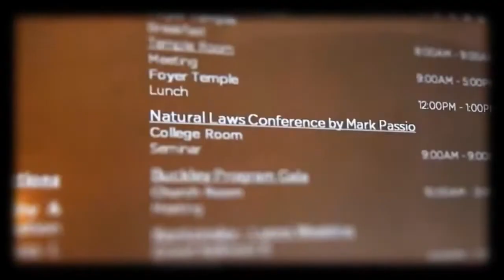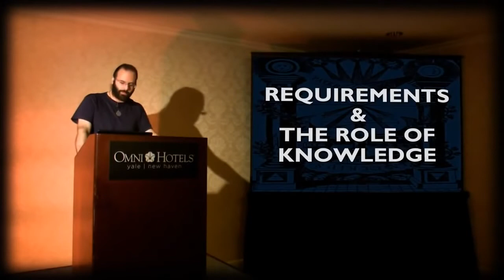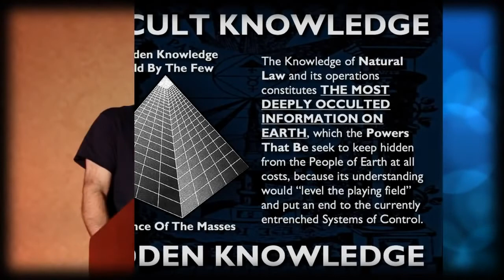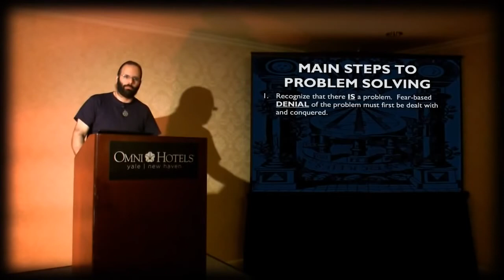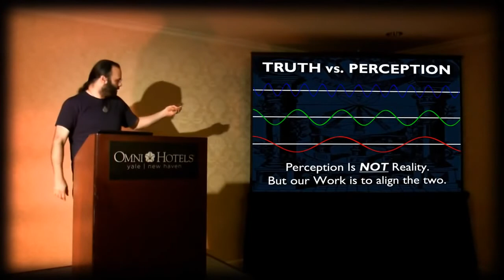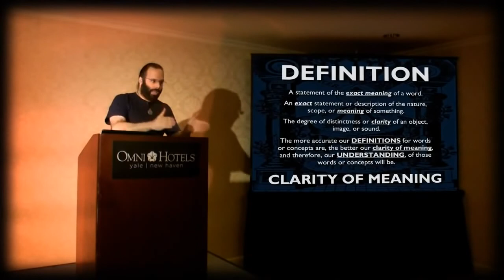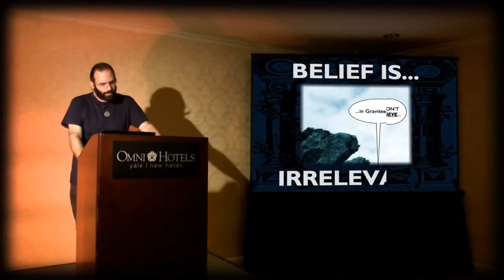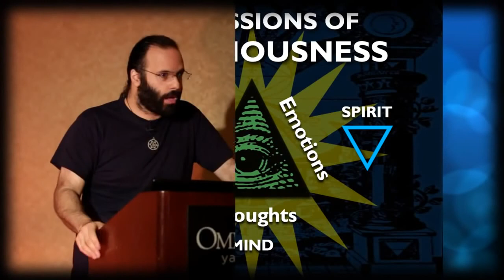Mark Passio - Seminario Ley Natural V O subtitulado ES Parte 1 de 3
Seminario Ley Natural, Mark Passio, V O subtitulado ES Parte 1 - 3
Publicado el 11 de febrero 2014
Os agradecemos máxima difusión de este material, Por favor, si detectas un error de subtitulación o si sabes traducir en las ocasiones que aparece el símbolo? por favor contacta a través de la web de AMYCA indicando la parte, el minuto, el segundo y la traducción correcta. Muchas gracias. subtitulación en castellano a cargo de Fundación AMYCA,
In the words of Peter Lemesurier, author of The Armageddon Script:
12 For we wrestle not against flesh and blood, but against principalities, against powers, against the rulers of the darkness of this world, against spiritual wickedness in high places.